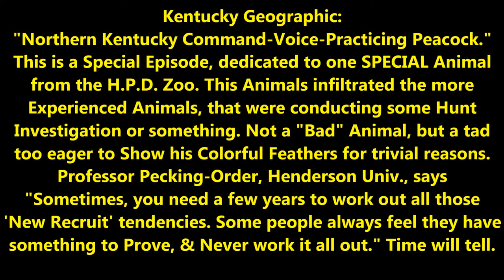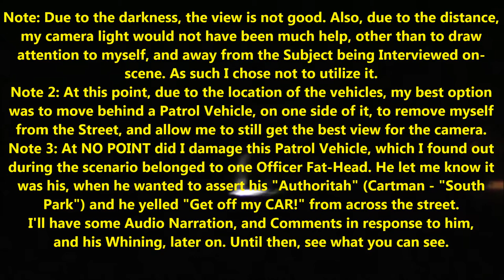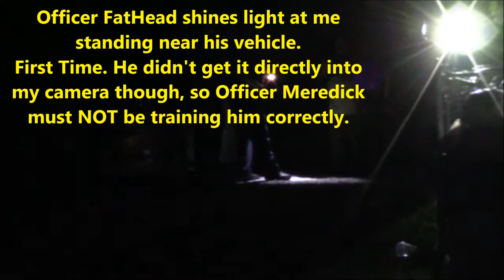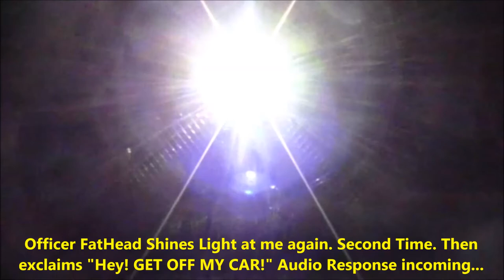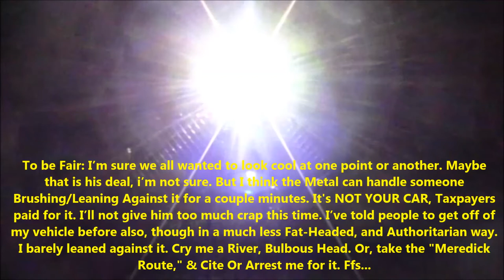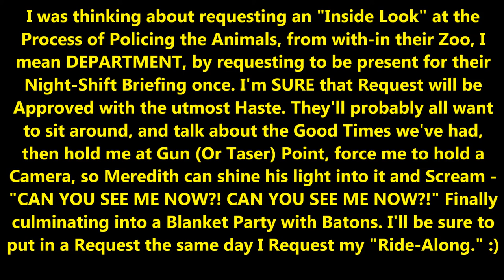Re-Upload146: Cop Watch 35 - Command-Voice Practicing Peacock